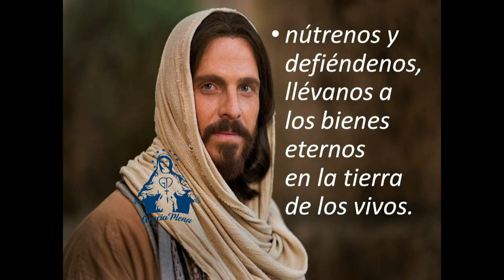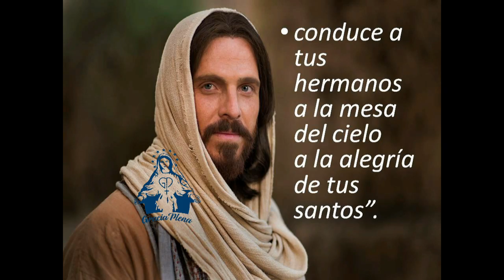ORACION DE JUAN PABLO 2